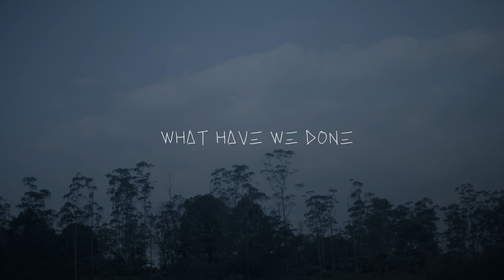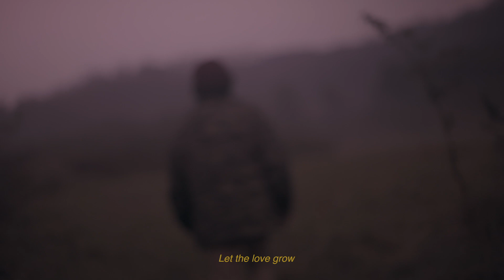TEDDY ADHITYA - THIS IS NOT A CONCERT (( Question Mark )) LIVE SESSION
Live Session from Teddy Adhitya present "This Is Not A Concert (( Question Mark ))"

An invigorating story being told in the serene open. A distinctive rendition that serves as an extend from the "Thinking, Thinking" music video. This particular session was meant for those who still wander. Discover your true purpose, passion, and love.

Celebrating one’s passionate journey with a thoughtful gift amidst the whole situation that is going on right now for the fans all over the country and as an expression for himself. Relish the moment together, for it is the 1st anniversary of "Question Mark ((?))" album.

“The more you wander, the more you will get lost. But that’s the beauty of it. You just gotta keep going no matter how hard, because if you believe on the journey, trust on whatever comes with it, you’ll get the answer eventually.” - Teddy Adhitya –

Ps: Special Thanks To Leona Agustine for all the support throughout the process of this video.

0:00 - Prologue
0:30 - 2 AM
2:53 - What Have We Done
6:58 - Don't Catch Me
11:05 - Turn Me
15:18 - Really
19:05 - Everything Is everything
24:18 - Sweet Silly
28:30 - Epilogue
29:10 - Just You
32:45 - The Answer
38:52 - Credits

Teddy Adhitya is a storyteller, singer-songwriter, and music producer. In 2017 he released his debut album "Nothing is Real", continued by the sophomore album "Question Mark" in 2019, both to critical and commercial success. After a short hiatus in 2020, in 2021 Teddy released a trilogy "3" consisting of three brand new songs in Bahasa Indonesia -- "Langit Favoritku", "Semestinya", and "Masa Depan". Followed by "Ocean" EP in 2022, Teddy was ready to start a new chapter in his career. His latest album, "semua, semua" is his first full album in Bahasa Indonesia, released in 2023.

Having a solid foundation in R&B and pop music, Teddy frequently talks about love, relationships, and self reflection through his music. With a strong connection to nature, Teddy also likes to sing about love like the ocean, so complexly beautiful.